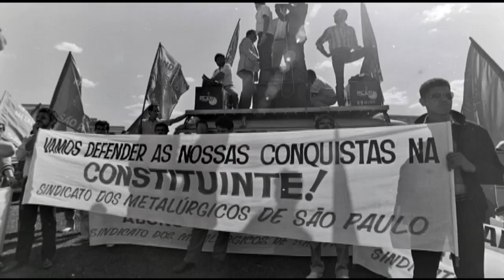30 anos da Constituição: depoimento de Vicentinho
Trinta anos da Constituição da Cidadania

Veja o depoimento do deputado Vicentinho (PT/SP).

Fotos: Sindicato dos Metalúrgicos do ABC (Januário F. da Silva)

Acervo da Câmara dos Deputados